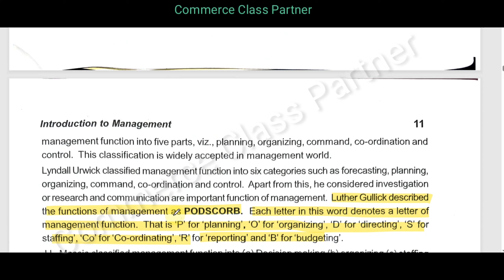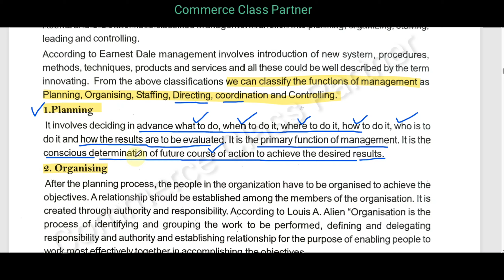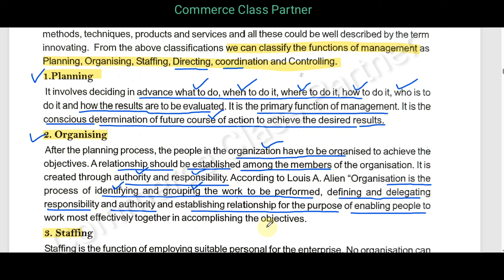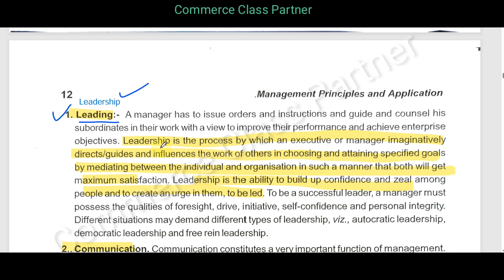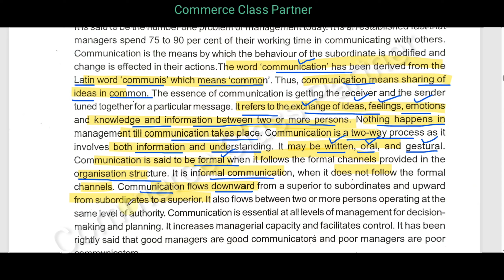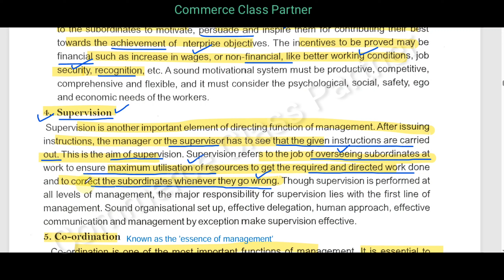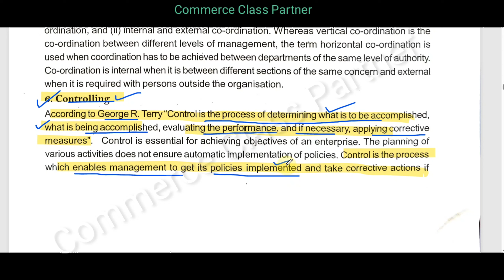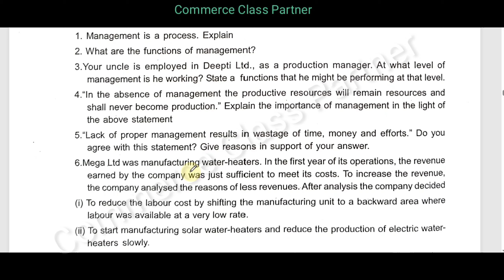Management Principles and Applications, B.Com./Functions of Management/PODSCORB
ManagemenFor Complete classes
Principles and Applications, B.Com./Calicut University, First Semester, Chapter 1